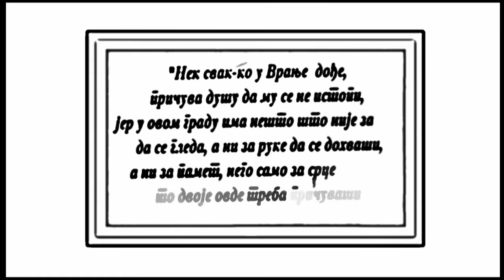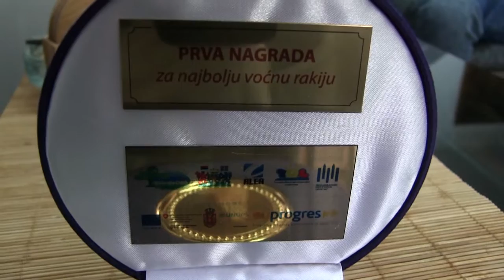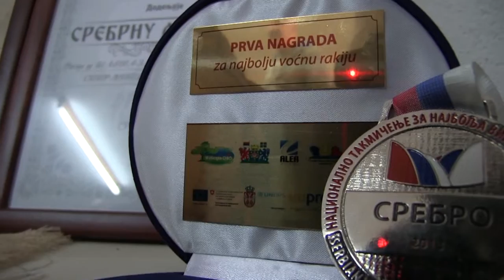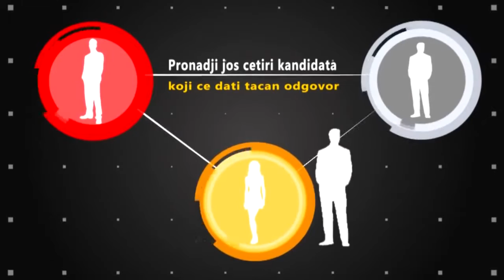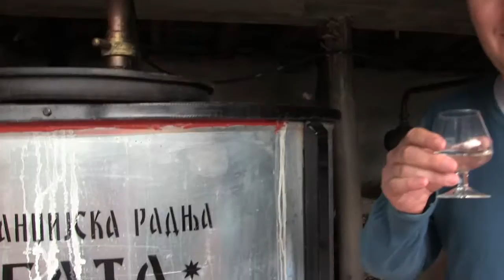Magazin 017 emisija br.4 - Gost: Slobodan Mitic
Emisija Magazin 017 online na YouTube kanal DN 017 i na TV kanalima Info puls Vranje i RTV Bujanovac. Vasi komentari - facebook grupa: DN 017..